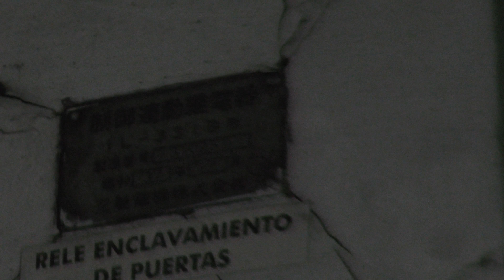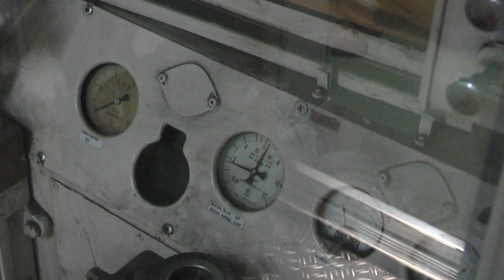[4K]2ブエノスアイレス地下鉄B線（旧丸ノ内線車両）(2018.5.3 1'44")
ブエノスアイレスの地下鉄B線は、旧丸ノ内線車両は外側がすべて黄色に塗り替えられていました。他の車両も導入されていました。昭和時代のなごりを収めてみました。

Camera HC-WX990M S2000003.mp4